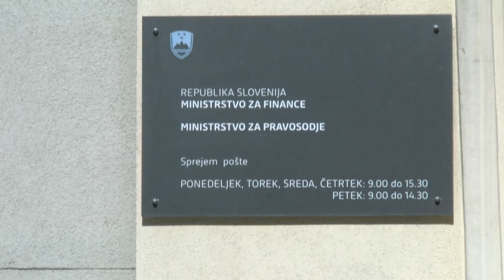[TEMA DNEVA] 12.01.2024 Nova24TV Gosta: Vinko Gorenak in Alenka Helbl